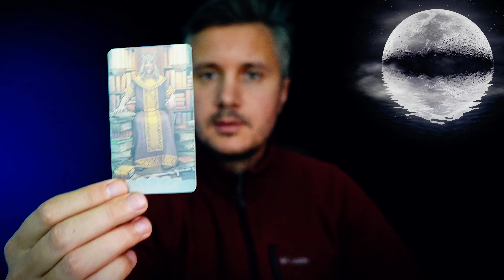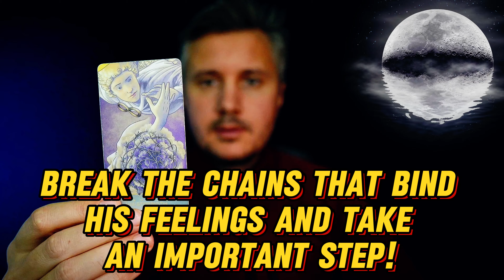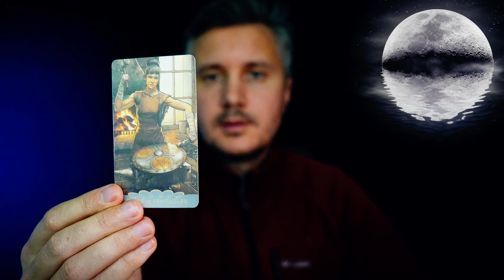This man is shouting at YOU❗️ I Want to Be with YOU😥… At least for a moment! ⚡️💖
In this heartfelt Tarot reading, uncover the intense emotions behind his desperate plea. Why is he so eager to be near you, even if just for a brief moment? The cards will reveal the depth of his feelings, the longing that drives him, and how this desire could affect your connection. Are you ready to explore the true meaning behind his passionate words?